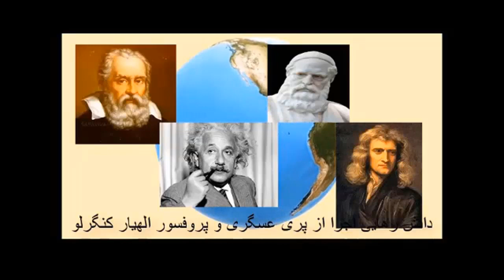دانش رهایی 3 نقش خدا در تعیین معنی زندگی چیست پروفسور الهیار کنگرلو در گفت و گو با پری عسگری